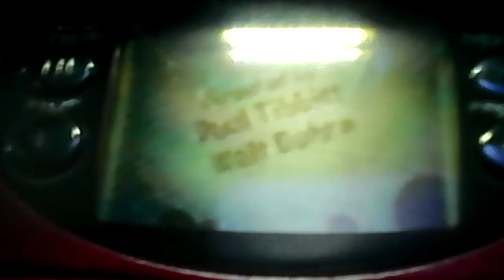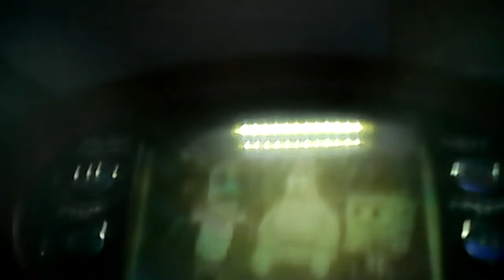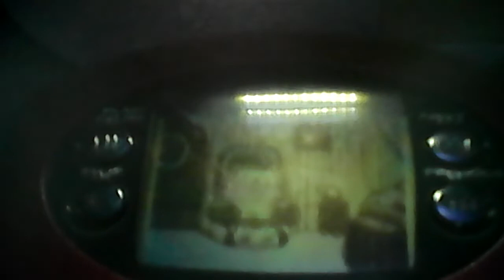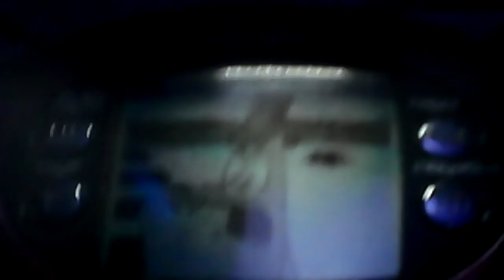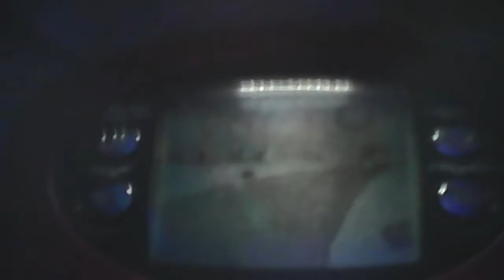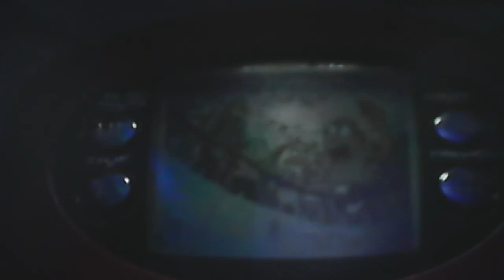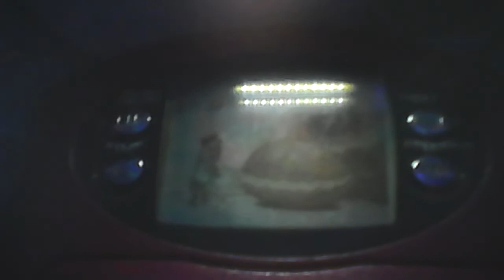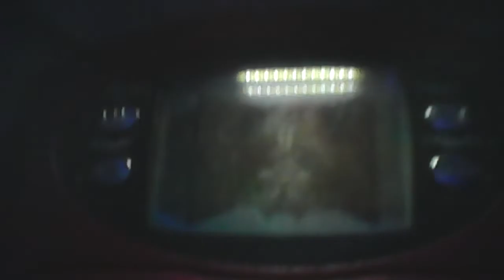Spongebob Squarepants - The Smoking Peanut